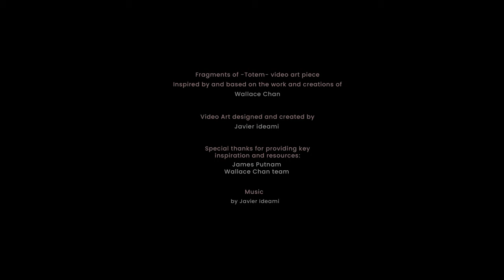Trailer of Wallace Chan: Totem, video art by Javier Ideami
Named after the Wallace Chan exhibition, Totem is a 10-minute video art that explores the theme of uncertainty which permeates these works, in the context of the dialogue between materials, space and time.  It combines advanced digital particle systems and programming with visual effects and audiovisual production and postproduction processes to produce a tapestry of dynamic scenes that takes the viewer on a journey through a conceptual path expressed in virtual space and time, where fragmentation and integration serve as the poles of a fascinating audiovisual experience.

From April to October 2022, multidisciplinary artist Wallace Chan, who has pioneered titanium’s unprecedented use for large-scale sculptures, will present his sculpture exhibition TOTEM at the Fondaco Marcello in Venice, launching during the opening week of the 59th Venice Biennale. The exhibition features an installation work composed of multiple unassembled parts of the artist’s 10-metre titanium sculpture (A Dialogue Between Materials and Time, Titans XIV) positioned across the floorspace of Fondaco Marcello.